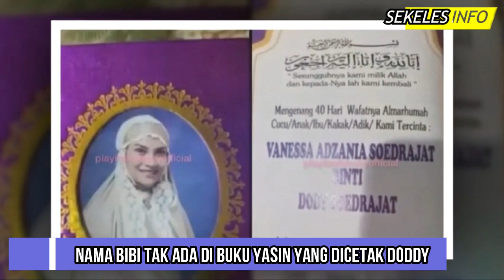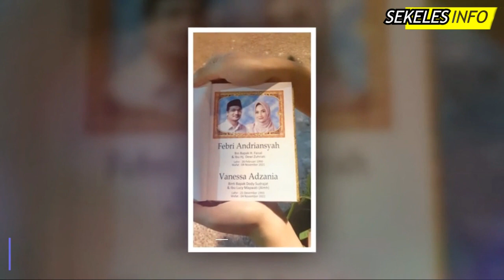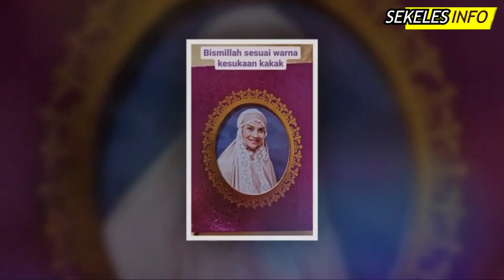Gosip Artis - Beda Buku Yasin Vanessa Angel dan Bibi Andriansyah! Doddy Sudrajat Hilangkan Bibi!